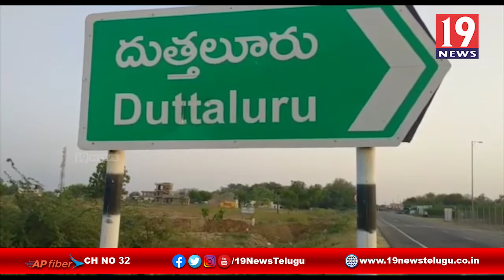అమరావతినే రాజధానిగా కొనసాగించాలి ఉదయగిరి టీడీపీ నాయకులు డిమాండ్ -నెల్లూరు జిల్లా